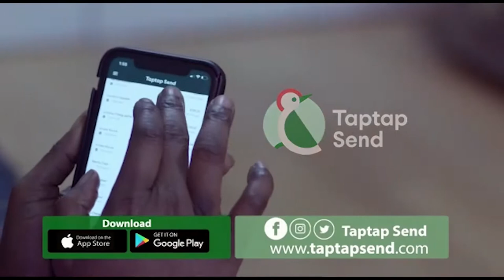Ghanaians opinion over bad environment and displays of dustbins